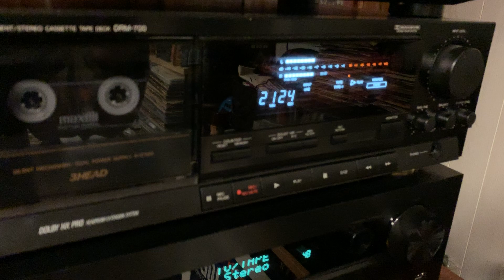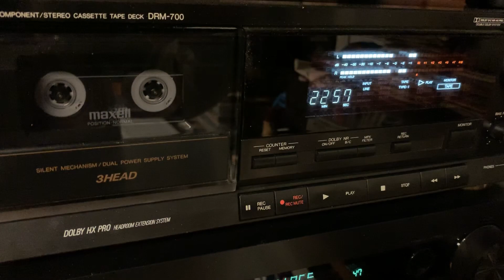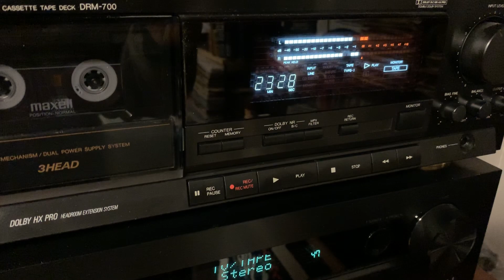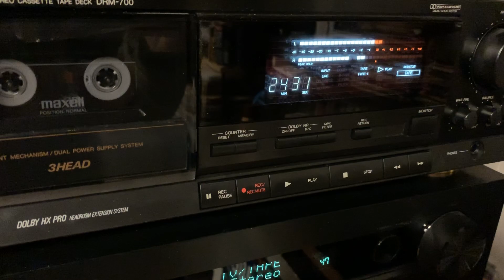WPLJ 95.5 New York closing montage of all the DJ’s on the station for 48 years May 31, 2019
The closing montage of all the DJ’s that on WPLJ 95.5 New York for the last 48 years prior to signing off on May 31, 2019.